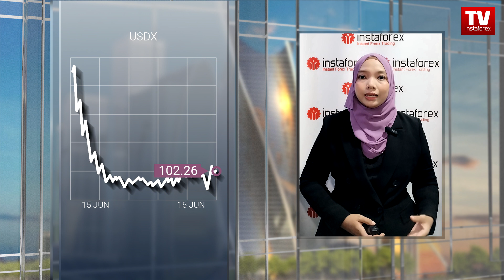16.06.2023: USD melantun; JPY hilang momentum. Tinjauan untuk USDX, USD/JPY, AUD/USD, NZD/USD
Semalam, Amerika Syarikat mendedahkan laporan ekonomi yang lemah, menyemarakkan jangkaan pembalikan dasar oleh Fed. Pengeluaran di kilang-kilang AS hampir terhenti pada bulan Mei kerana pembuatan dicengkam oleh kadar faedah yang lebih tinggi. Tuntutan pengangguran awal mingguan melebihi ramalan buat kali pertama.
Ini bermakna aktiviti ekonomi di negara itu semakin perlahan, pasaran buruh semakin sejuk, dan inflasi semakin berkurangan. Dolar AS jatuh secara keseluruhan disebabkan oleh faktor-faktor ini dan arah aliran bullish yang kukuh berbanding pesaing-pesaing utamanya. Selepas keluaran data ekonomi, ia menurun ke paras terendah bulanan pada 102.

Bagaimanapun, semasa sesi Asia, dolar AS melantun semula ke paras 102.3 di tengah-tengah nota Perbendaharaan AS yang semakin meningkat. Walau bagaimanapun, secara amnya, dolar AS didagangkan berhampiran paras terendah 5 minggu dalam julat diantara 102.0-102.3.

Sebarang pergerakan menaik yang kuat dilihat terhad berikutan jangkaan berakhirnya kitaran pengetatan Fed. Pada dagangan awal hari Jumaat, dolar AS mencatatkan penurunan mingguan secara mendadak berbanding euro, pound sterling dan mata wang komoditi.

Hanya matawang yen gagal membuat kemajuan di tengah-tengah kelemahan dolar AS. Pada waktu pagi, ia bergerak dalam julat menaik diantara 139.8–141.4. Memandangkan Bank of Japan kekal komited kepada pendirian yang sangat longgar, yen dengan hasil yang rendah akan terus menyusut. Campur tangan BOJ pada kali ini dilihat hampir tidak akan berlaku.

Dalam dagangan Asia, bull menguasai sepenuhnya pasangan matawang dolar/yen. Ia melonjak ke paras 141.3. Menariknya, yen kehilangan momentum terutamanya berbanding mata wang di negara yang bank pusatnya mengekalkan pengetatan yang agresif. Namun, ia kurang kukuh berbanding dolar AS dan dolar New Zealand.
Walaupun dengan lonjakan baru-baru ini, pasangan dolar/yen kekal dalam julat penurunan harga yang terbentuk lebih tiga bulan lalu. Sebarang penurunan harian dalam kadar pertukaran boleh dianggap sebagai isyarat untuk membuka posisi beli.

Seterusnya, dolar Australia menghentikan pergerakan menaiknya hari ini selepas kenaikan sederhana dalam dolar AS. Akibatnya, Aussie merosot ke koridor harga diantara 0.6867–0.6902 disebabkan oleh tekanan bearish yang kuat.

Selepas kenaikan mendadak pada 0.6900, yang merupakan paras tertinggi pada 22 Februari, pasangan AUD/USD jatuh ke paras 0.6879.
Dolar Aussie, yang sebelumnya meningkat di tengah-tengah keyakinan di Wall Street, kehilangan momentum hari ini disebabkan oleh lantunan semula dolar AS dan kejatuhan harga minyak.
Bagaimanapun, potensi kenaikan dolar AS akan dihadkan oleh ketidakpastian terhadap dasar monetari Fed. Pada tahap tertentu, ia boleh membantu Aussie mengelakkan kerugian yang besar

Dalam pada itu, dolar New Zealand didagangkan dalam julat menaik diantara 0.6222–0.6248. Kiwi membuat penyatuan pada paras tertinggi 3 minggu, apabila cuba mengekalkan peningkatannya pada tiga sesi berturut-turut. Walaupun New Zealand telah mengalami kemelesetan teknikal, kerajaan negara itu yakin ia naya bersifat sementara.

Kenyataan itu telah meningkatkan sentimen pasaran. Akibatnya, kiwi dijangka akan mengakhiri minggu dagangan ini dengan peningkatan hampir 2%. Pada akhir sesi Asia, ia meningkat ke paras 0.6237, dan terus bergerak lebih tinggi.

00:00 Intro
00:27 Japan and China
01:01 Kazuo Ueda
01:39 US, EU, UK, Australia
02:15 USDX
03:38 USD/JPY
04:42 AUD/USD
05:40 NZD/USD